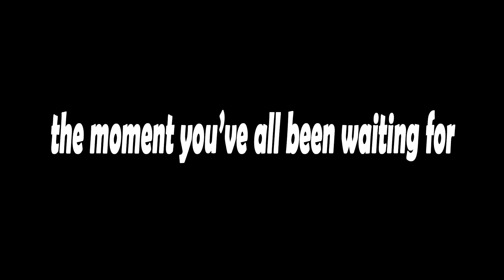My Very First Horse Coat: Bay Appaloosa! ➵ 𝔄𝔩𝔦𝔠𝔦𝔞 𝔒𝔫𝔩𝔦𝔫𝔢 𝔈𝔡𝔦𝔱𝔬𝔯 {AO}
This coat was back before I started this YouTube Channel and it's the first coat I ever made!
I also Painted instead of using a Horse Picture! :3

❤ Thank you for all the support everyone!
Words can't even describe how much it truly means to me! ❤

(Updates the game every Sunday around 1:20 Eastern Standard Time)

(Must have Firefox or Chrome)
Your creations can't be uploaded to the game.
Although the Game Master's "GM's" or AO team, which ever xD told us we might be able to have a horse coat contest, so the best coats can be added into the game!  𝗧𝗵𝗲𝘆 𝗿𝗲𝗰𝗲𝗻𝘁𝗹𝘆 𝗮𝗻𝗻𝗼𝘂𝗻𝗰𝗲𝗱 that their adding new coats and more horse slots so... fingers crossed! :)

Update
Due to these reasons I won't be making anymore coats.
:c sorry!!  I just don't want to waste months of my life on a dream that will never come true.

Original Developer: Ntreev Korea
Game Publisher: Gametree